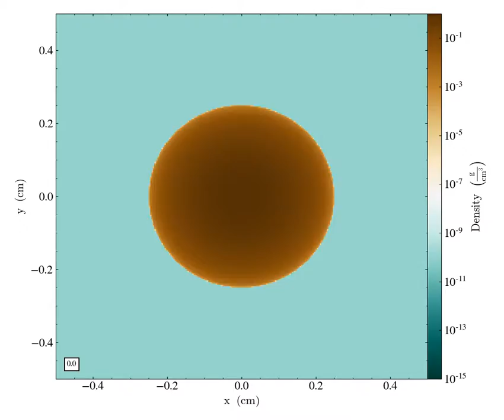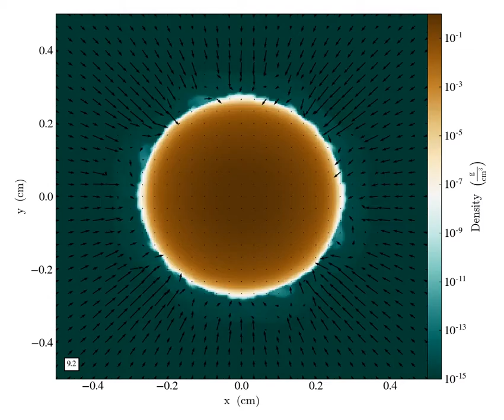Stationary star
This video shows a density slice and velocity vectors in the equatorial plane of a stationary star, represented by an n=3/2 polytrope, from Marcello, Shiber, et. al (under review). The scale is logaritmic and runs 15 orders of magnitude from the densest (in brown) to least dense (in blue). The star maintains its hydrostatic equilibrium while pulsating in its fundamental eigenmode. We show the evolution for 50 fundamental periods. The outside ambient medium is not in hydrostatic equilibrium but free-falling onto the surface of the star, which creates perturbations on the star’s surface. Time is displayed in the lower left corner in units where a fundamental period is equal to 0.2.